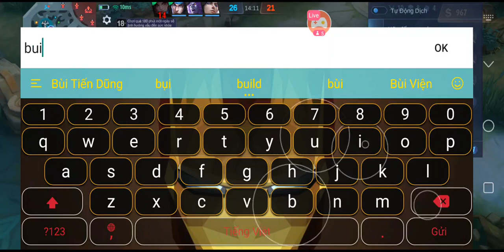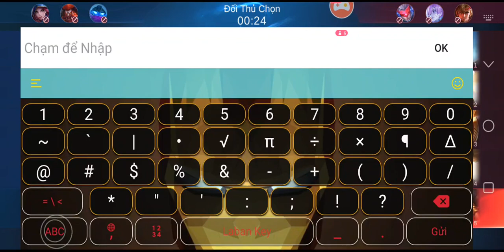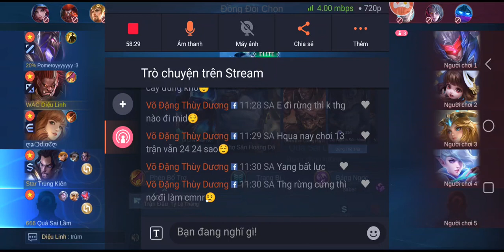Noufou Koudougou | crazy game#23